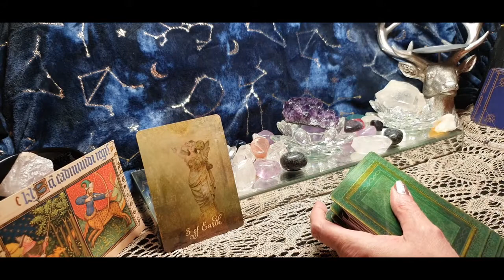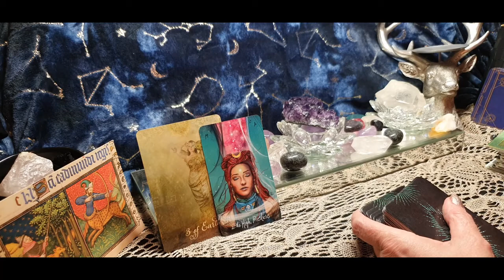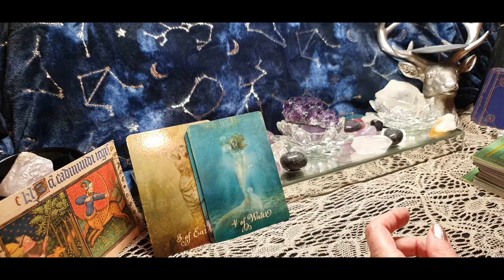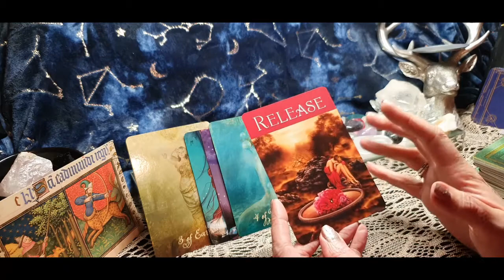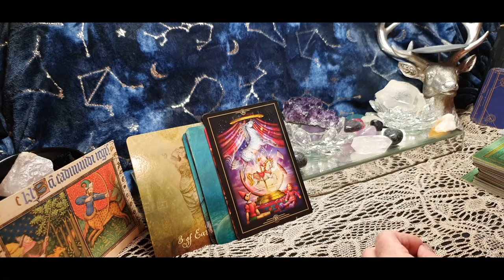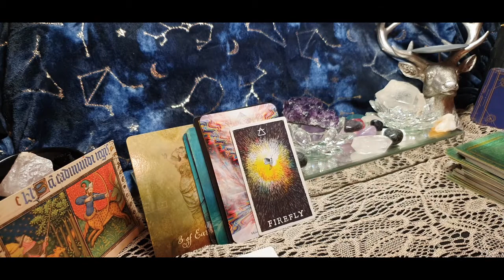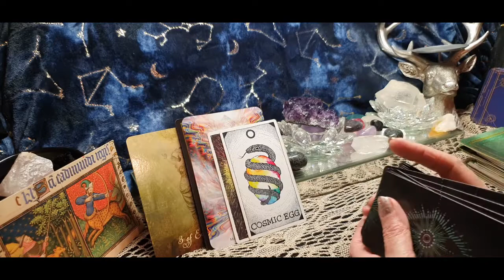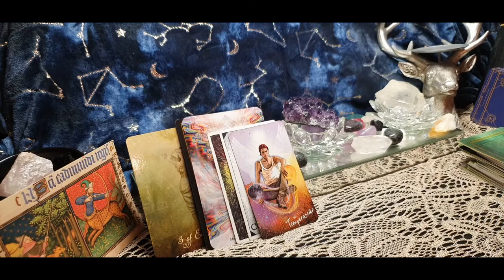SAGITTARIUS - GET READY AS IT'S COMING IN? - 8TH - 14TH FEBRUARY 2021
Sagittarius:- These are short little reads to see what energies maybe dealing around you for the week ahead. Messages are for guidance only as at the end of the day you do of your own free will.